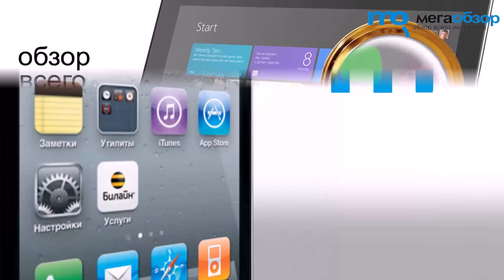Обзор Highscreen Alpha R